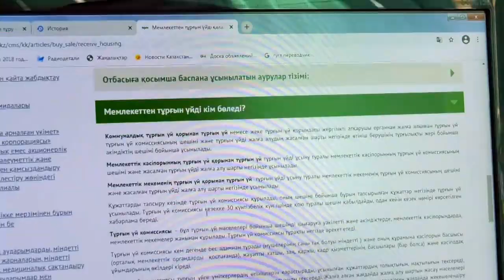Экибастуз Новости На брифинге обсудили предоставление жилья нуждающимся гражданам